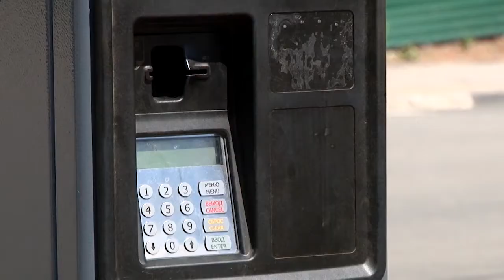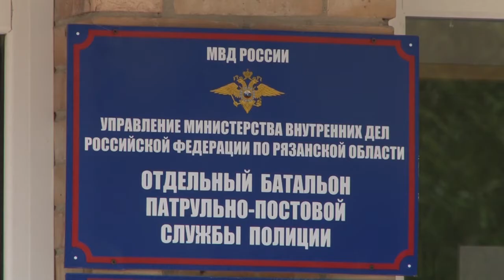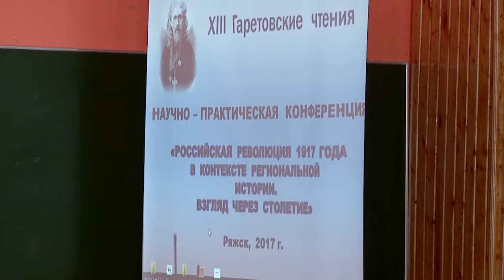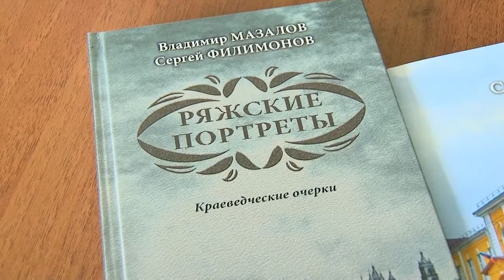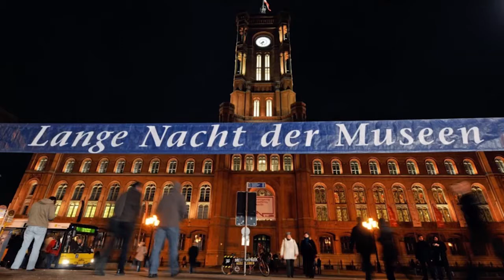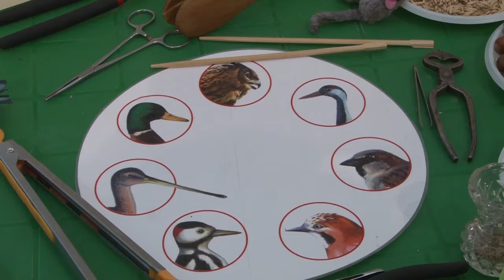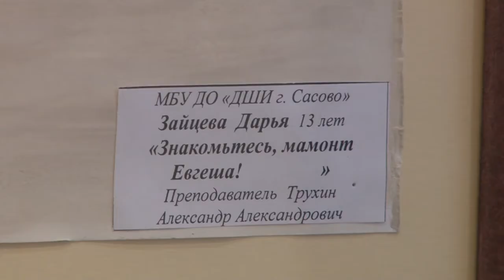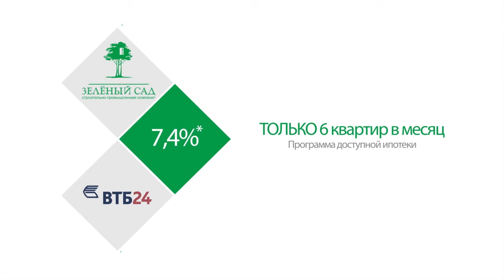День города - новости Рязани 22.05.17